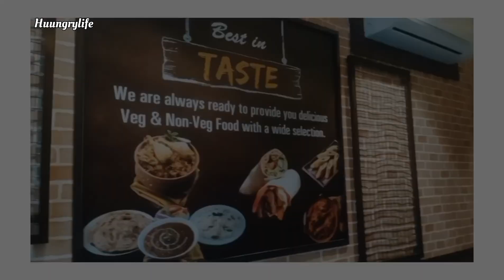Biryani Global Best Biryani, Veg and Rolls In Varanasi | Huungrylife | Varanasi Food Vlog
Location 📍 AS 18/38A-12, MINT HOUSE COLONY, NADESAR, VARANASI

Hello my youtube family how are you, i hope all of you doing good now it's time for new video that is,

Welcome to our mouthwatering journey through the vibrant streets of Varanasi! Join us on this unforgettable food adventure as we delve into the heart of one of India's oldest and most enchanting cities. From the sacred ghats along the holy River Ganges to the bustling alleyways filled with enticing aromas, we'll be exploring the rich culinary tapestry that Varanasi has to offer.

In this food vlog, we'll take you on a gastronomic expedition, uncovering the hidden gems and local delicacies that make Varanasi a true food lover's paradise. Get ready to tantalize your taste buds with authentic flavors, aromatic spices, and delightful street food that will leave you craving for more.

Join us as we navigate through the bustling lanes, stopping at iconic food stalls and hole-in-the-wall eateries to savor the city's signature dishes. From piping-hot kachoris and crispy samosas to mouthwatering chaats and luscious lassi, we'll be indulging in a diverse array of culinary delights.

But it's not just about the food! We'll also be immersing ourselves in the captivating culture and traditions of Varanasi. Witness the mesmerizing Ganga Aarti ceremony at sunset, visit ancient temples, and interact with the warm-hearted locals who add an extra layer of charm to this extraordinary city.

So, whether you're a food enthusiast, a travel junkie, or simply looking to embark on a virtual culinary adventure, this food vlog is your ticket to experiencing Varanasi's flavors and culture from the comfort of your own home. Sit back, relax, and get ready to be captivated by the sights, sounds, and tastes of this extraordinary city.

Get ready to embark on this unforgettable food voyage through the magical streets of Varanasi